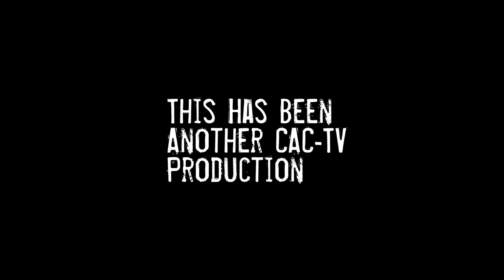Derek Strong On Spittin In Da Wip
On our 2nd annual Spittin In Da Wip meets A3C series down in Atlanta, I got veteran emcee Derek Strong to spit some fire bars In Da Wip! Make sure you rate this episode after you watch it at this link:

 All Derek needs is 30 unique viewers to rate his episode in order for him to be eligible to appear on the Spittin In Da Wip Top 50 MC's chart.